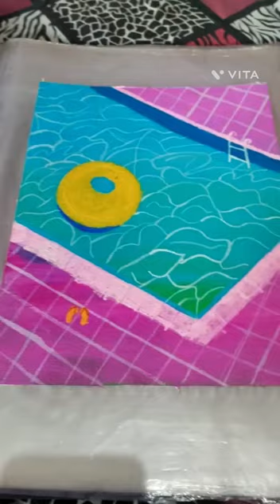Swimming Pool Acrylic Painting